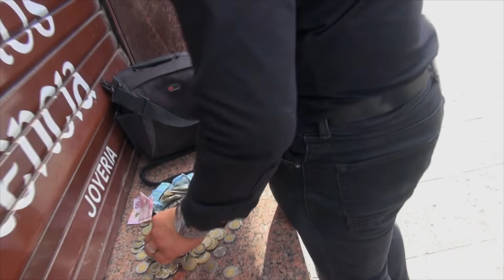un día cantando en los camiones de Cd Juárez, Chih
estuvimos cantando un dia en el centro para ver cuanto sacabamos